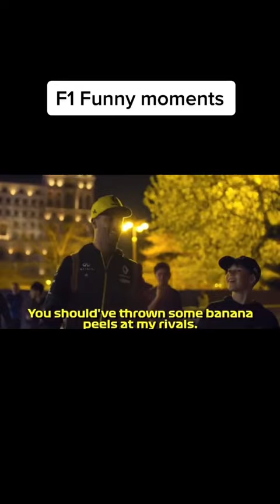f1 funny moments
Video by: tikclips0

The content will be REMOVED whitin 24 hours.